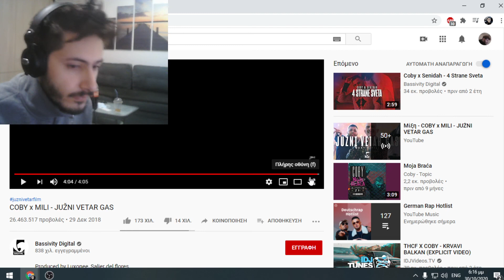Greek reacts to Serbian rap | COBY x MILI - JUŽNI VETAR GAS